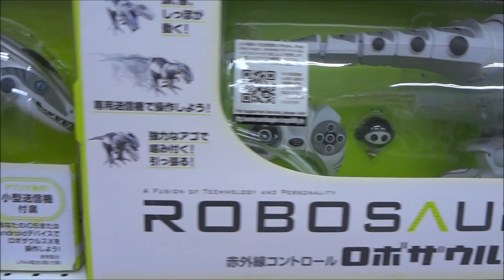ロボザウルスX 2015 5 2